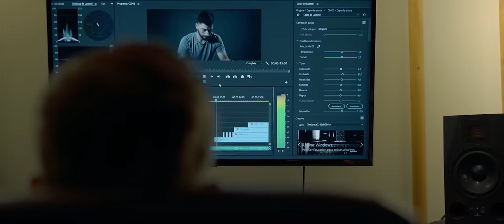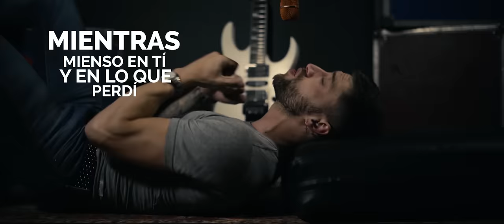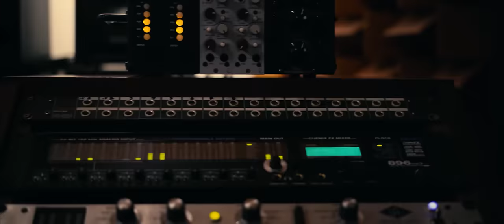La Konga - Dueles (Video Oficial)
VERSION CUARTETO dueles